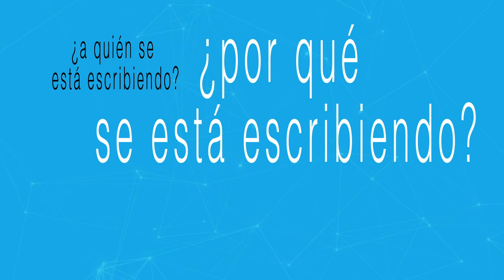REDA 6. Escribir para crear comunidad académica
Llegar a esta parte del MOOC, indica un proceso de recopilación de información que nos ha permitido adquirir elementos de cómo escribir desde la cultura académica, proporciona elementos en su forma y contenido, llevados a procesos de sistematización e interpretación de información que valida, sustenta el conocimiento y lo expone al mundo académico y científico.

Coordinador

Soporte Tecnológico